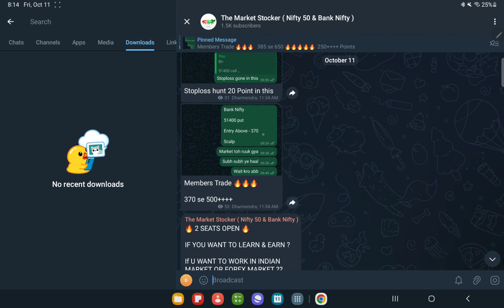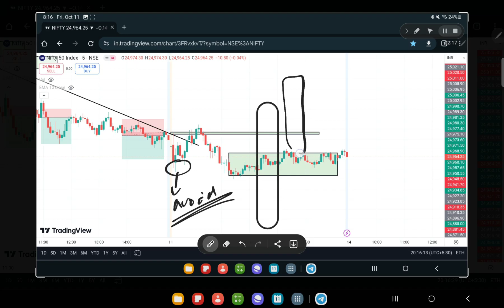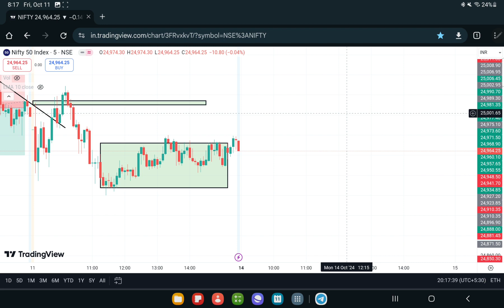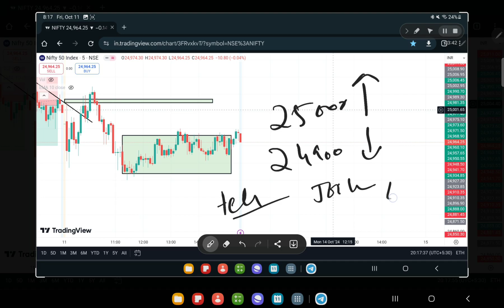NIFTY 50 PREDICTION FOR MONDAY , 14th OCTOBER 2024 || NIFTY 50 PREDICTION FOR TOMORROW ? In Hindi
Nifty BankNifty Analysis for MONDAY , 14TH OCTOBER 2024

Topics Covered

nifty analysis
banknifty analysis
stocks analysis
Banknifty Prediction
Nifty Prediction
stocks analysis
tomorrow share market tips
market tomorrow

Nifty BankNifty Analysis for MONDAY , 3rd JUNE 2024

Topics Covered

nifty analysis
banknifty analysis
stocks analysisbest stocks for tomorrow
Banknifty Prediction
Nifty Prediction
stocks analysis
market tomorrow